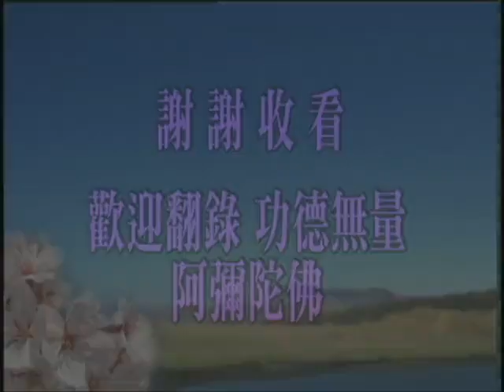无量寿经157